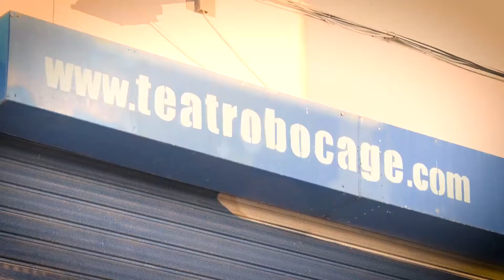Arroios Informação: Workshop no Teatro Bocage | OP Arroios 2016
Estão abertas as inscrições para um workshop de teatro dirigido a jovens entre os 11 e os 16 anos até ao próximo dia 20 de março. A iniciativa resulta de um projeto vencedor de Orçamento Participativo 2016 apresentado pelo Teatro Bocage, que se situa na rua Manuel Soares Guedes, n. 13 A. A atividade é gratuita e realiza-se em dois turnos entre os dias 5 e 18 de abril das 9h às 18 horas. O formulário de inscrição está disponível no site da Junta de Freguesia de Arroios.